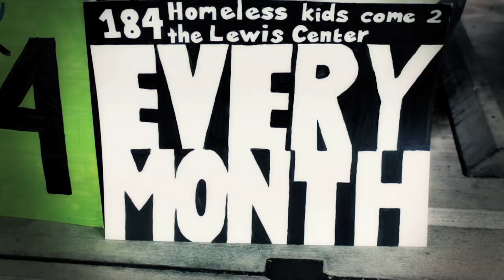Flash Mob for Homeless Kids in Palm Beach County - Fathers Day Weekend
When people hear 184 homeless children in palm beach county came forward needing help every MONTH at the Lewis Center and 50% are under 5 years old, in this rich county with the nation's top 3 richest zip codes,  they are shocked and appalled. So we held a FLASH MOB at City Place in Downtown West Palm Beach to show people exactly how big a crowd 184 kids represent. In our Mob 1 Dancer = 1 Homeless Child. We danced for them to the song Home.
Please support the Homeless Coalition of Palm Beach County - even $5 helps get these homeless kids in homeless families into a safe stable apartment & back on their feet. Back to being kids again...

Special thank you to Tommy at HALO FILMS for shooting and editing this great video to share our story with the world. Thank you Burcin Gersei and Samia Lansat for choreography and infinite joy & patience in teaching us all to dance for homeless children.